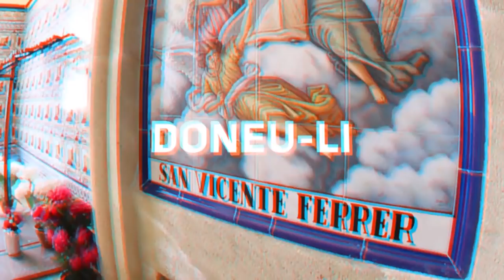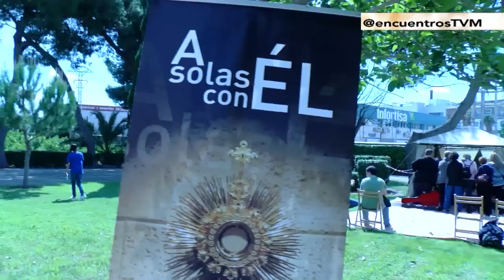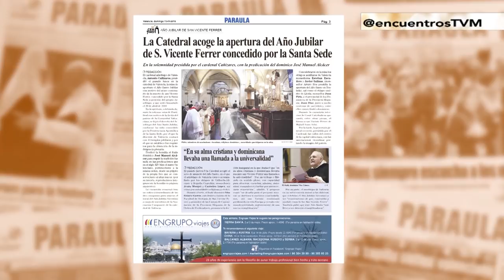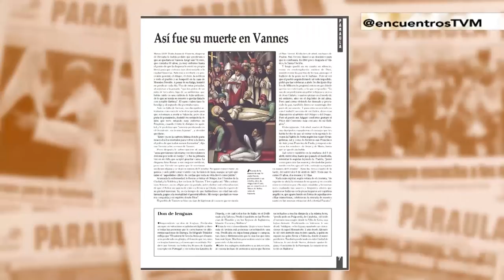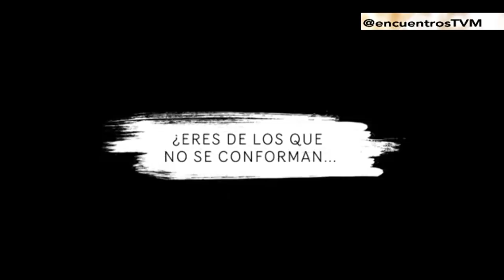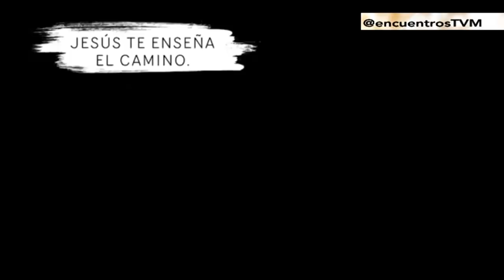Semana por la Vida en Valencia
La Semana por la Vida pone el énfasis este año en Valencia, además de en la protección de los no nacidos, en las personas con discapacidad. Amparo Baviera, presidenta de la plataforma 'Valencia, sí a la vida' y Carmen Solís, profesora de la Universidad Católica de Valencia, nos hablarán de todo ello.

También repasamos cómo se celebró la apertura del Año Santo Jubilar Vicentino y cómo será el Festival de la Canción Vocacional de este domingo en el Seminario Mayor de Moncada.

Programa emitido en La Ocho Mediterráneo el 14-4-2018